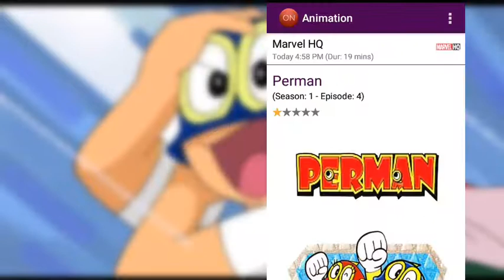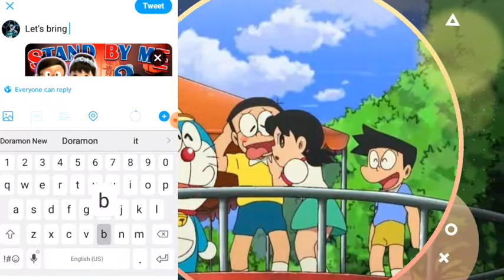Pokemon Movie 16 New Update||Doramon Movie Stand By Me 2 in india||Shinchan||Perman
Pokemon Movie 16 New Update||Doramon Movie StandBy Me 2 In India||Shichan New Movie||

1)Pokemon Movie 16 Why Not Come Promo
2)Peman New Marvel HQ Kiteretsu Disney
3)Doramon New Movie Stand By Me 2 In India

Copy right Disclaimer under section 107 of the coppy right act of the coppy 1976 allowance is made for fair use for purpose such as criticism comments,news reporting teaching scholarship and research fair use is permitted by coppy right status that might other wise be infringing Non-Profit educational or Personal i use tips the balance fair use